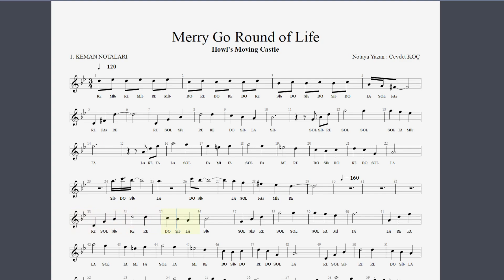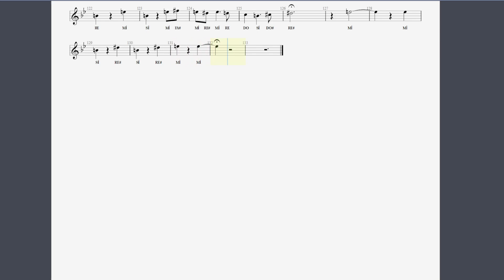Merry Go Round of Life- Howl's Moving Castle 1 keman nota solfej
çalışma yaparken videoya eşlik etmek için parçayı öğrenene kadar video hızını düşürüp takip edin.